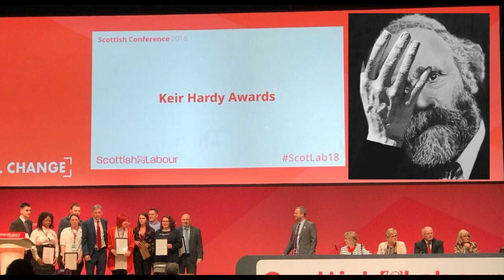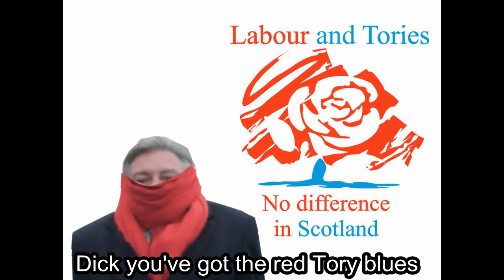YEW CHOOB presents - Simply A Dick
The branch manager of Scottish Labour is called Richard. Whit can ye dae, eh?